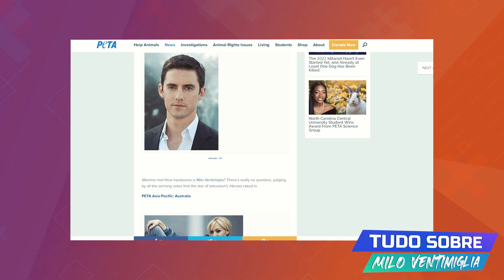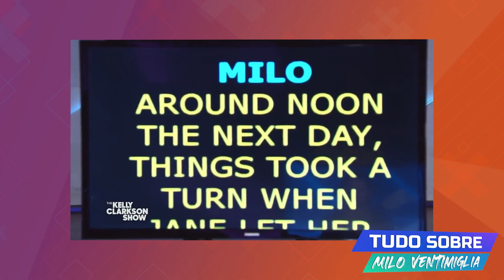Milo Ventimiglia - A vida do ator que faz o Jack Pearson em This Is Us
Descubra tudo sobre a carreira do ator Milo Ventimiglia , o sucesso como Jack Pearson na série This is Us , e também nas serie Gilmore Girls e Heroes , namoro com Alexis Bledel e Hayden Panettiere ? Veja as curiosidades da vida , entrevista na ellen legendado e a carreira , e história de todos os papéis. Porque sua boca é levemente torta? Ele teve problema na infância?  E os prêmios que ganhou até hoje , sua cidade natal , data de nascimento e muito mais…

Milo Anthony Ventimiglia (Anaheim, Califórnia, 8 de julho de 1977) é um ator norte-americano conhecido por papéis como o bad-boy Jess Mariano na série Gilmore Girls, Peter Petrelli na série Heroes e a mais recente atuação como Jack Pearson na série This Is Us, sucesso de crítica nos EUA que lhe valeu três nomeações para os Emmy's.

Milo Ventimiglia nasceu em Anaheim, no estado da Califórnia e foi criado em Orange County no mesmo estado. A sua mãe, Carol tem ascendência escocesa e inglesa e o seu pai, Peter, tem ascendência italiana e é um veterano da Guerra do Vietname. O sobrenome de Milo significa "vinte milhas" e é o nome de uma vila em Liguria, na Itália que mais tarde deu o nome à cidade de Ventimiglia di Sicilia. Os membros desta família dizem descender de nobreza italiana da Idade Média.

Milo é o mais novo de três filhos. Tem duas irmãs mais velhas, Leslie e Laurel. Numa entrevista ao USA Today, Milo explicou que a sua boca é ligeiramente torta por ter nascido com nervos mortos no lado esquerdo da face. Esta é uma condição que partilha com o ator Sylvester Stallone com quem trabalhou no filme Rocky Balboa, filme onde interpretou o papel do seu filho.

Milo completou o ensino secundário no liceu El Moderna em Orange, Califórnia. Enquanto estudava no liceu, praticava luta livre e participava em peças de teatro e foi presidente da associação de estudantes. Depois de terminar o liceu em 1995, Milo passou o verão a tirar um curso no American Conservatory Theater. Ainda nesse ano, iniciou os seus estudos na UCLA no curso de teatro e, mais tarde, conseguiu uma bolsa de estudos para o American Conservatory Theatre em São Francisco.

Milo iniciou a sua carreira aos 18 anos. O seu primeiro papel de destaque foi o de um adolescente homossexual em Must Be Music, uma curta-metragem incluída no filme Boy's Life 2. Depois de trabalhar no filme, Milo continuou com os seus estudos na UCLA antes de conseguir um pequeno papel na série The Fresh Prince of Bel Air.
Entre 2001 e 2004, Milo interpretou o papel de o tornou conhecido, Jess Mariano em Gilmore Girls.
Fora da televisão, Milo teve papéis secundários em filmes como Cursed, Stay Alive e Dirty Deeds. Em 2006 interpretou o papel do filho de Rocky no filme Rocky Balboa.
Durante quatro temporadas, Milo protagonizou a série Heroes no papel de Peter Petrelli, um enfermeiro de cuidados paliativos que descobre que consegue absorver os poderes de outras pessoas. Entre temporadas, Milo protagonizou o filme de terror Pathology, onde interpreta o papel de um médico e teve papéis secundários em Gamer, um filme de ficção científica protagonizado por Gerard Butler, e Armored, um thriller protagonizado por Matt Dillon e Jean Reno. Participou ainda do videoclipe da música "Big Girls Don't Cry" da cantora Fergie.
Após o fim de Heroes, a carreira no cinema de Milo passou maioritariamente por papéis secundários. Os filmes com mais destaque em que participou foram That's My Boy, uma comédia protagonizada por Adam Sandler e Andy Samberg, Grown Ups 2, também com Adam Sandler e Grace of Monaco, protagonizado por Nicole Kidman e Tim Roth e onde interpreta o papel de Rupert Allan.
Na televisão, protagonizou as séries Chosen, onde interpreta o papel de Ian Mitchell, um advogado que se torna assassino, e The Whispers, onde interpreta o papel de Sean Bennigan. Em 2015 interpretou o papel de Jason Lennon/ O Ogre, um assassino na série Gotham.
No outono de 2016 estreou a série This is Us, que Milo protagoniza no papel de Jack Pearson, o patriarca de uma família da classe média no final dos anos 1980. A série foi bastante elogiada pela crítica e Milo foi nomeado para três Emmy's entre 2017 e 2020 pela mesma.